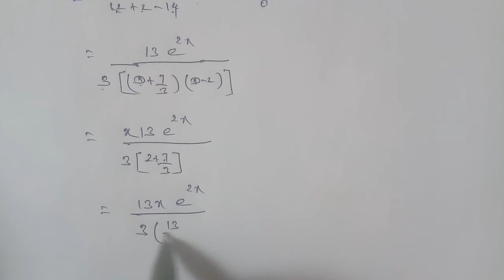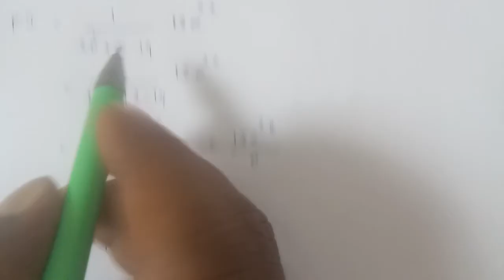TN 12 Business Maths exercise 4 Differential Equations exercise 4.5 question number 12